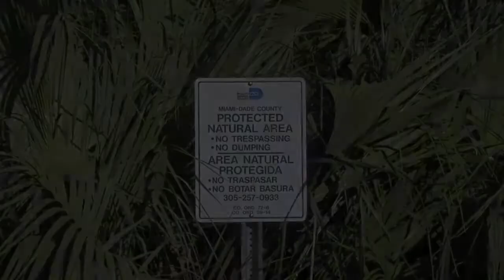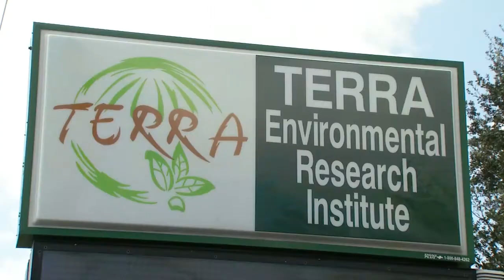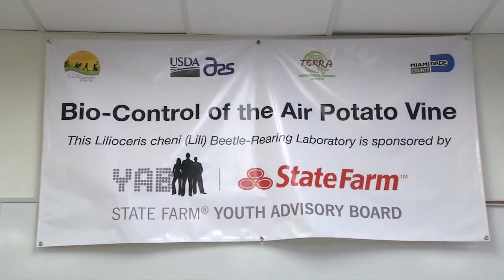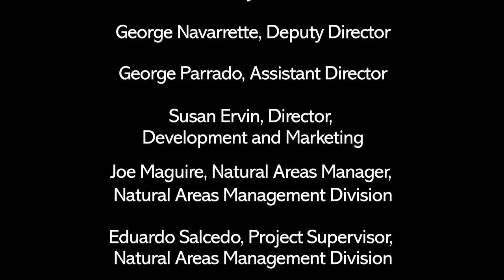Bug Vs. Wild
An army of tiny beetles is being used to wage war against a harmful, non-native species: the Air Potato Vine. See how Miami-Dade County, the United States Department of Agriculture and students at TERRA Environmental Research Institute partnered to fight this invader, with help from a grant from State Farm Youth Advisory Board.